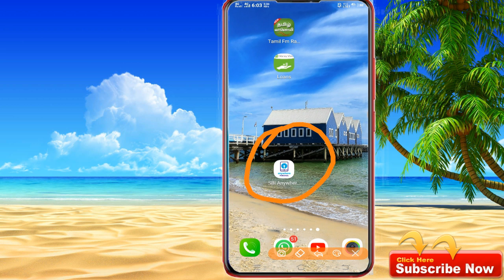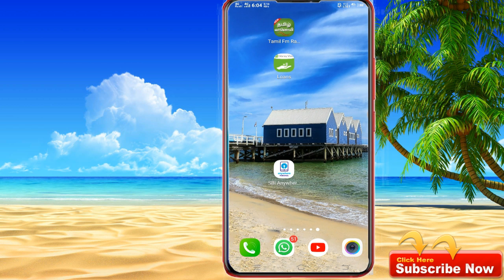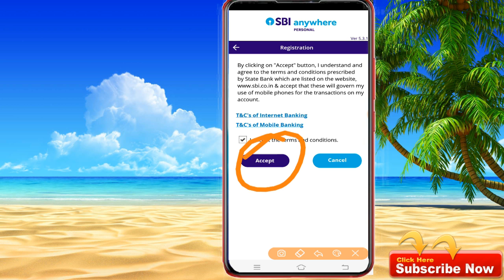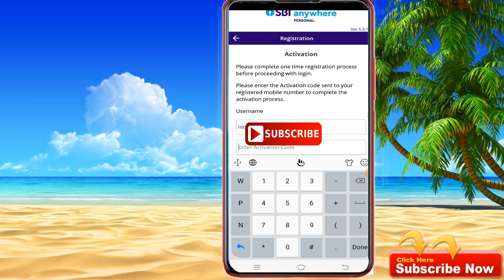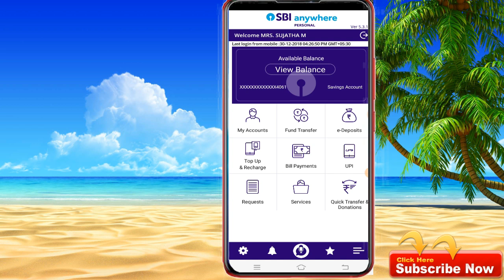How to Activate sbi mobile banking through online in tamil/tech and technics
Register yourself on SBI net banking at home no need to go any branch.

உங்களின் SBI வங்கியில் NET BANKING ரெஜிஸ்ட்டர் செய்வதற்கு இப்போது வங்கிக்கு செல்ல தேவை இல்லை .

வரிசையில் நிக்கும் நிலை இல்லை .

நீங்களே உங்களின் இணைய  வங்கியை  ரெஜிஸ்ட்டர் செய்து பயன்படுத்தலாம் மிகவும் எளிமையான வழி ,

மிக விரைவாக உங்களின் NET BANKING -யை ரெஜிஸ்ட்டர் செய்துகொள்ளலாம் .

இந்த வீடியோ முழுவதையும் பாருங்கள் உங்களுக்கு மிகவும் எளிதில் புரியும் ,

                            நன்றி

Now no need to visit the branch for registering for Internet Banking. You can now register for Internet Banking online if you are in possession of your ATM Card. Watch the video to know the process.

This videos uploaded by
                                             Manikandan